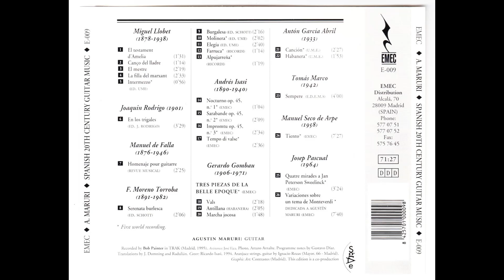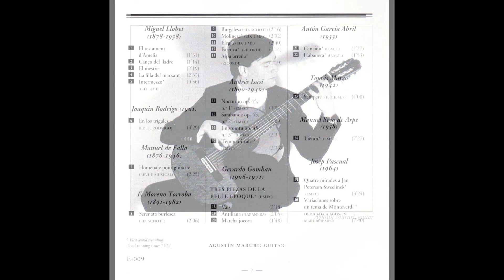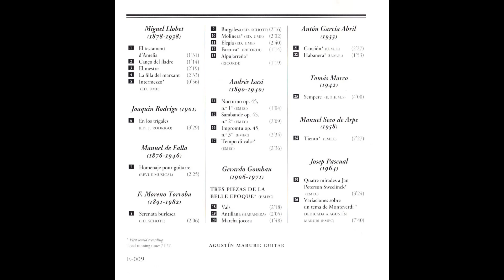Augustin Maruri Spanish XXth Century Guitar Music